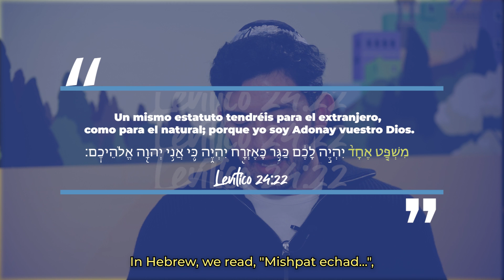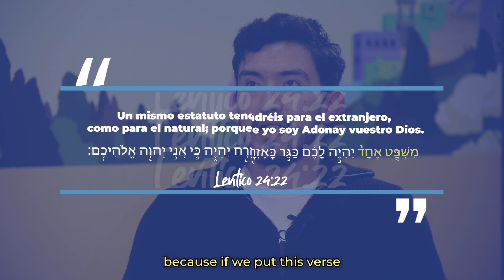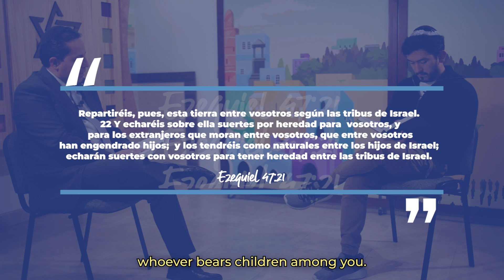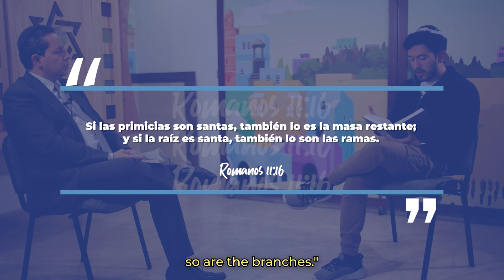Emor - Bajo la misma ley / Under the same law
Hablemos de Torá - דברי תורה   Le´Dor Va´dor / 7a Aliyá

Comentario de la parasha semanal para el año 5782 con el Pastor Raúl Rubio y Jhon Laverde.
Let's talk about Torah - דברי תורה - Generation to generation ! 7th aliyah
Commentary of the weeklyparasha for the year 5782

Te invitamos a ver esta LISTA DE REPRODUCCIÓN de esta Parasha en otros años:

Somos la Comunidad Mesiánica Yovel de Bogotá Colombia.
Conoce más de nosotros en / To know more about us